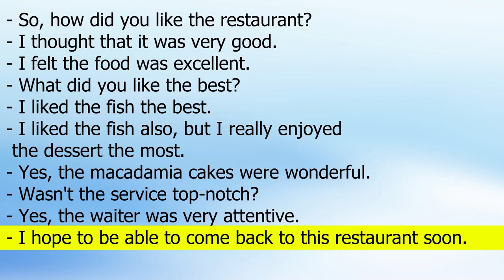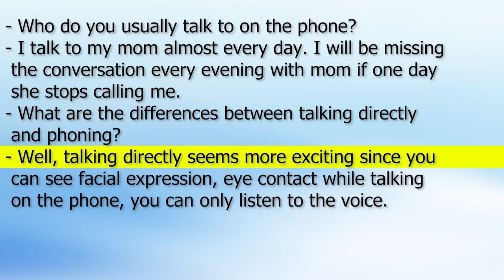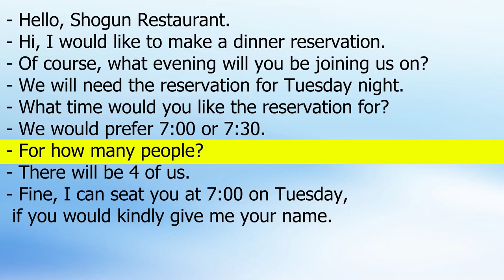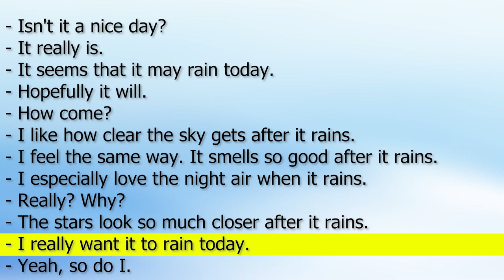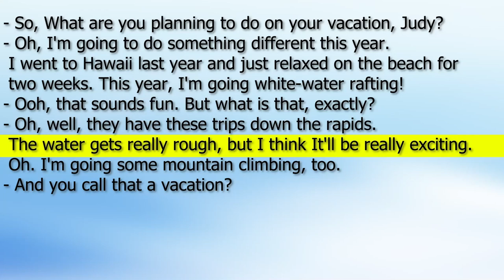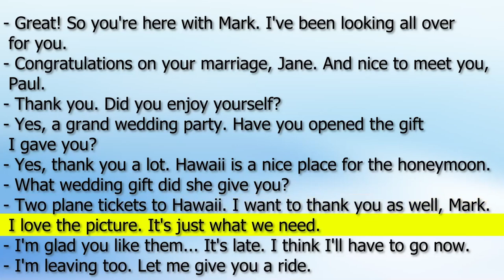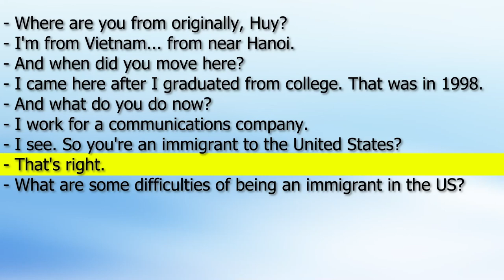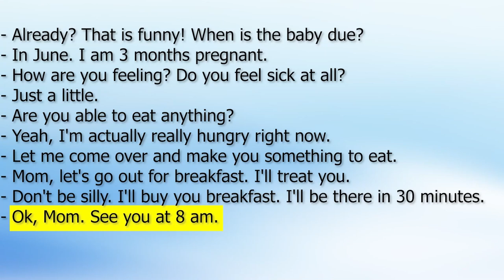Basic English Conversations for Daily Life